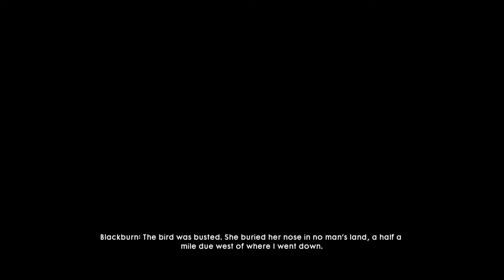Battlefield 1 - Episode 8 - Fall from Grace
- Playing through a favorite of mine!
- My channel has lots of different content to watch! Check out the Large Boiz Game Nights series to laugh at some awkward guys playing games!